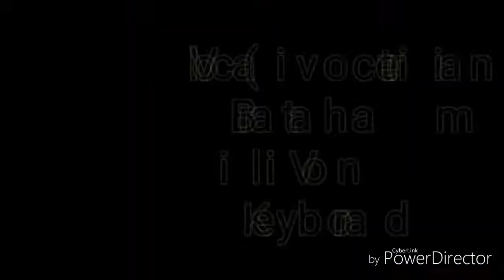Sri Amithavarshini baratham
Satheesh